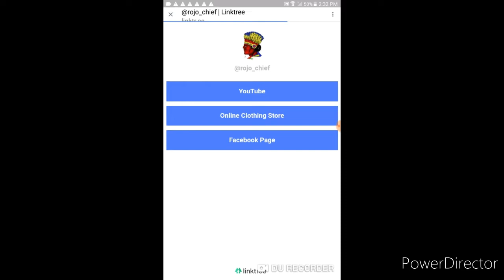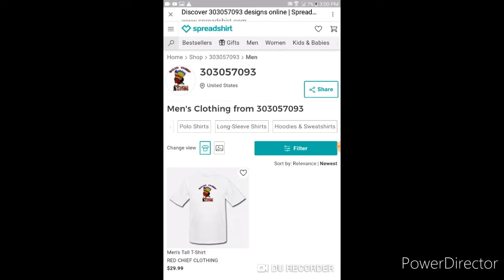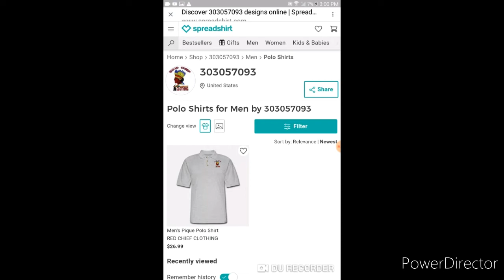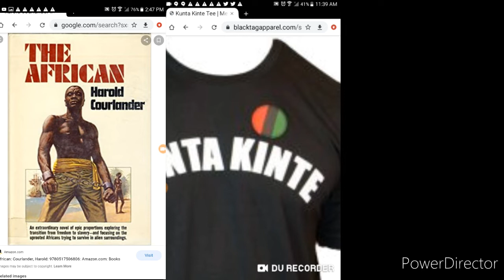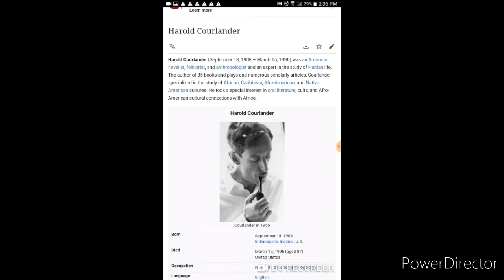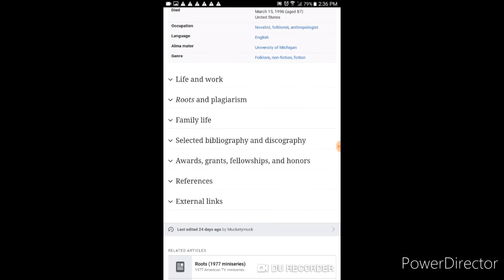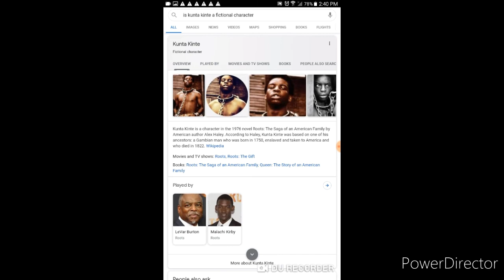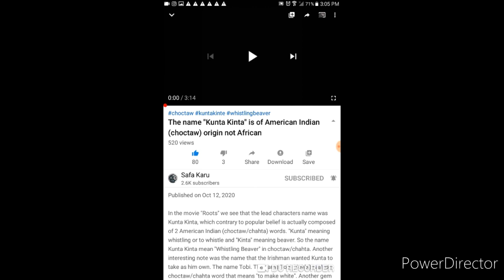Charlamagne Tha God in Kunta Kinte Shirt, Kunta Kinte Choctaw Indian Names & Alex Haley 's Roots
KuntaKinte charlamagnethagod roots Safa Karu exposes that the names Kunta and Kinte are Choctaw Indian Names. How Alex Haley purposely used those names to Africanize the names and cause confusion with the American Indians while plagiarizing the novel , The African, by Harold Courlander. The Breakfast Club video where Charlamagne Tha God is wearing the Kunta Kinte T-shirt . Follow on Facebook @rojochiefclothing Instagram @rojo_chief .